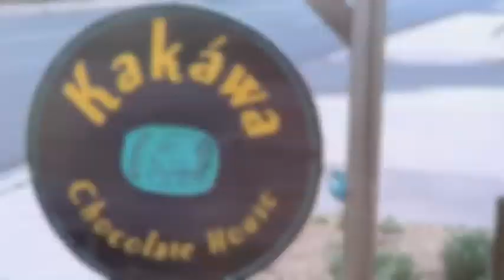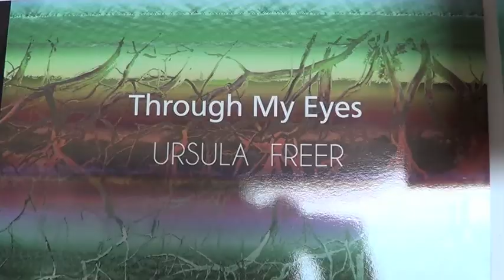Chocolate Smothered Santa Fe - New Mexico #4 - Daniel Kathalynas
Rip through the desert on a chocolate buzz with artist Daniel Kathalynas and Bernadette Jobs to the Eldorado Studio Tour in Santa Fe.  What are the artists doing in the sandy wilds with their computers flashing and paint brushes whipping?  Find out here in the Chocolate Smothered Santa Fe!